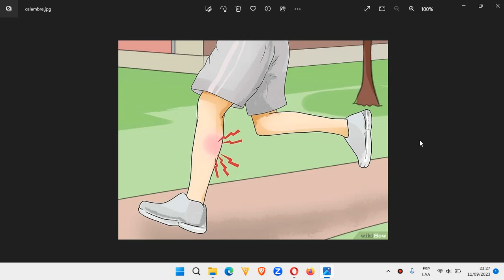🔴 ¿PORQUE NOS DA CALAMBRES?